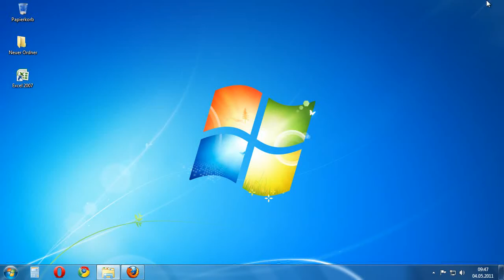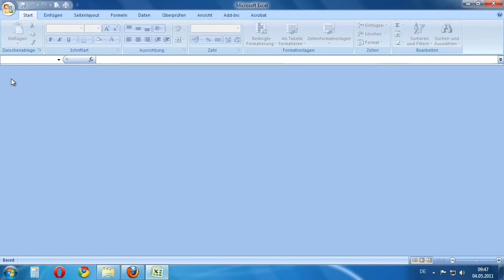Excel 2007: Excel ohne Splash-Screen und ohne leere Arbeitsmappe starten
Möchten Sie, dass Microsoft Excel in Zukunft schneller startet? Wahrscheinlich. Dann folgen Sie doch einfach unserem kurzen Tipp. Wenn Sie Excel ausführen, wird ein so genannter Splash-Screen geladen. Danach lädt Excel eine leere Arbeitsmappe. Das alles kostet Zeit, wertvolle Zeit.